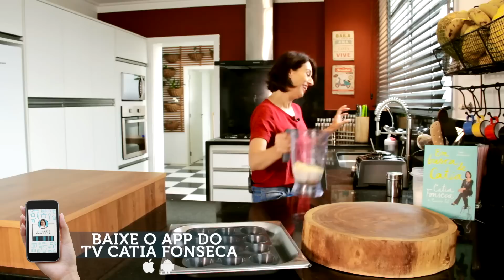COMO FAZER: Pão de Queijo de Liquidificador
Neste vídeo eu ensino a fazer um delicioso e prático pão de queijo que liquidificador para você fazer com sua família.

Ingredientes:

 1/2 xícara (chá) de leite
 1 e 1/2 xícaras (chá) de polvilho doce
 2  ovos
1/2 xícara (chá) de Óleo de soja
 1 colher (chá) de sal
 1 xícara (chá) de parmesão